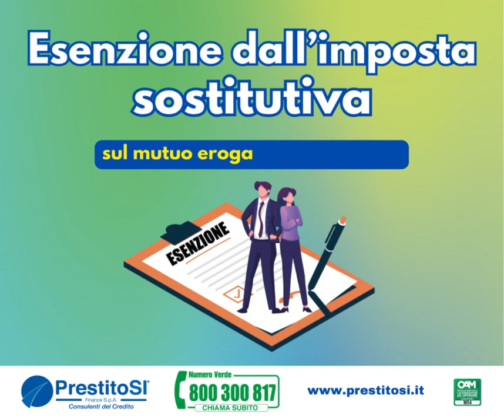MisterSì - Proroga Bonus Under 36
📌 Hai meno di 36 anni e stai pensando di comprare casa?
Anche nel 2023 potrai farlo usufruendo di agevolazioni fiscali e di mutui a condizioni vantaggiose.
👉 La legge di bilancio 2023 ha, infatti, 𝐩𝐫𝐨𝐫𝐨𝐠𝐚𝐭𝐨 𝐟𝐢𝐧𝐨 𝐚𝐥 𝟑𝟏 𝐝𝐢𝐜𝐞𝐦𝐛𝐫𝐞 𝟐𝟎𝟐𝟑 𝐢𝐥 𝐛𝐨𝐧𝐮𝐬 𝐩𝐫𝐢𝐦𝐚 𝐜𝐚𝐬𝐚 𝐮𝐧𝐝𝐞𝐫 𝟑𝟔.
✍️ Richiedi una consulenza gratuita e scopri nel dettaglio condizioni e requisiti per accedervi